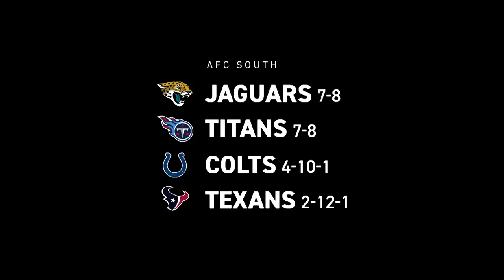Decisive win in Houston on road to AFC South Title finale | Sounds of the Game | Week 17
The Jaguars earned redemption against the Texans with a resounding 31-3 win as they prepare for the regular season finale against the Tennessee Titans.